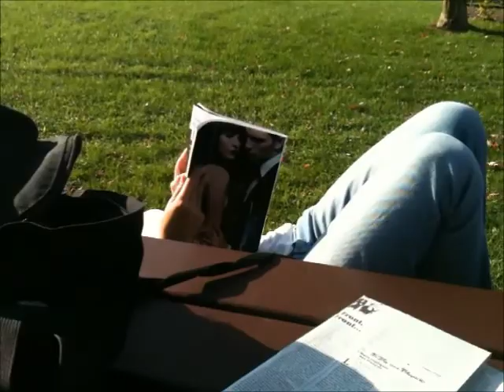Montréal à vélo - Octobre 2011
Montréal à vélo en Octobre 2011, par 24° ? C'est le pied.
Ok, ca bouge un peu, mais allez filmer à vélo avec un iphone en main, vous.